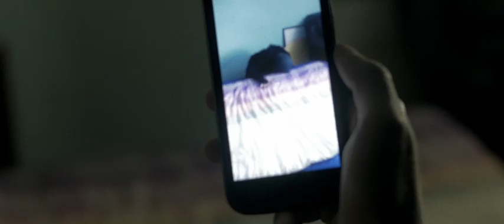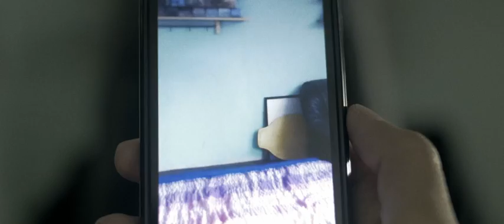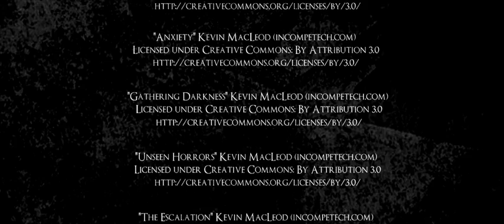THE SIGHT Short Film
Shortfilm directed by Frank Fonz.

Producer & 2nd Director Ahmed Celik

A Tornado Pictures Filmproduction

Cast: Manoush - Deborah the Witch,
          Gamze Hande Kiriscioglu - Nele,
          Thomas Binder - Arthur

Winner of the Horror Hotel 2016 Award in Cleveland US
Winner of the Online Film Festival - May 2016
Official Selection for the Berlin Short Film Festival (BSFF)

It`s Prequel for our upcoming feature Film THE HUNTING LODGE.

Don`t use the Short Film for public viewing(Partys, Cinema, Prison, Ships,...) without the permission of Tornado Pictures Filmproduction.